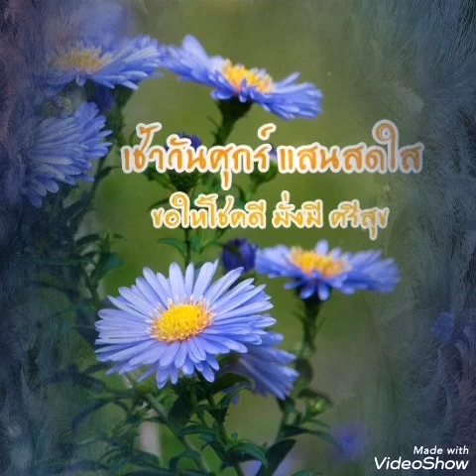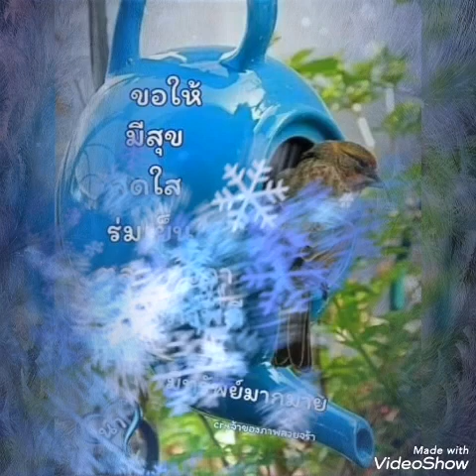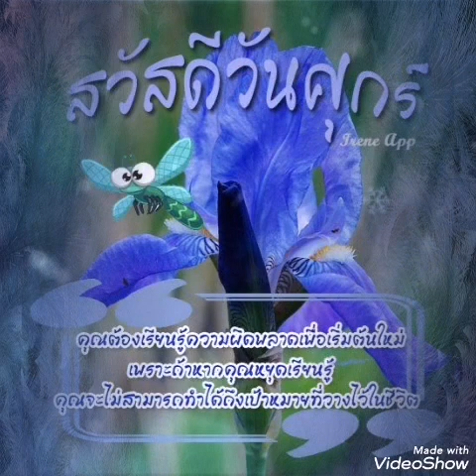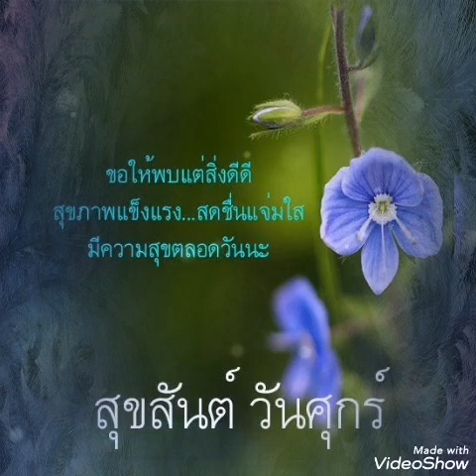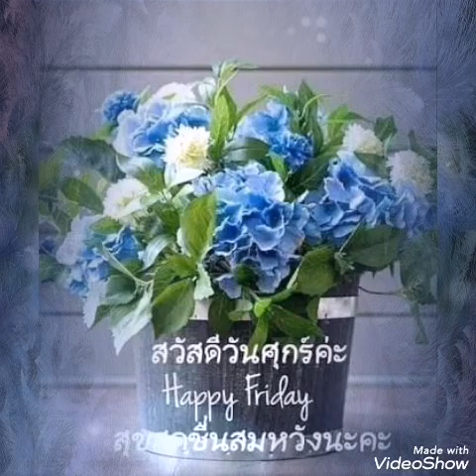ได้รักก็พอ#.. เกษม.คมสันต์ 🌷สวัสดีวันศุกร์ ค่ะ🐿️